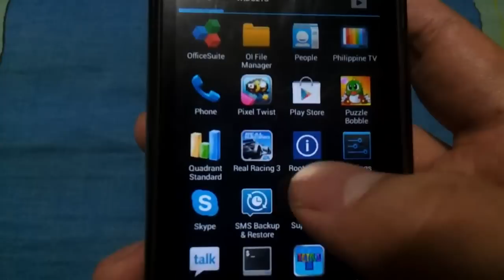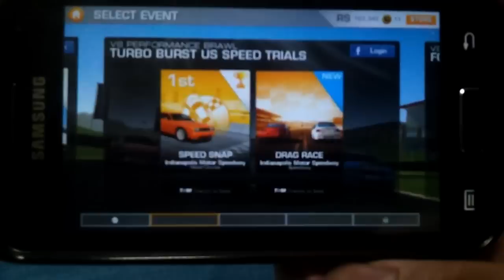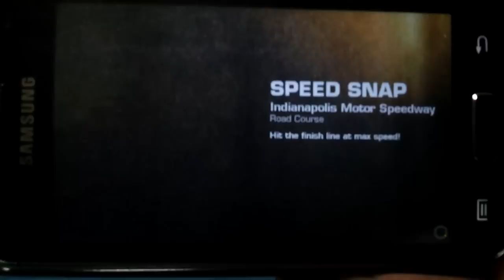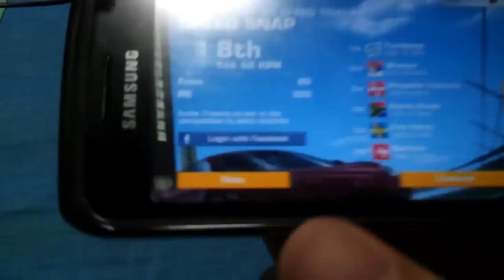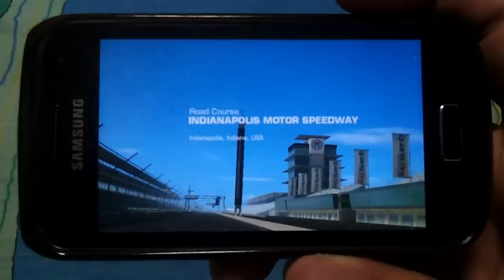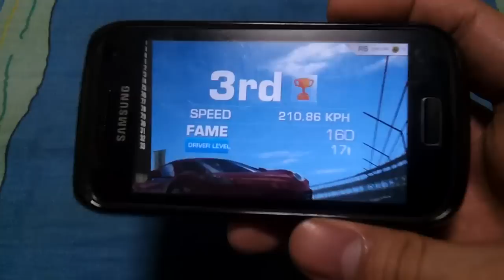Real Racing 3 Test on Samsung Galaxy W I8150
Seen a video of someone doing a demo of this game on a Galaxy Mini 2, and became curious with how well it will hold up on the I8150.

It seems okay enough when alone on the track, but it gets intense and lags when there are more than 4 racers on-screen.  Not sure if the bigger factor in terms of affecting performance here was the early build of the AOSP Jelly Bean ROM (still in Alpha) or that the game hasn't been optimized for android yet.  Could be both.

I actually used the game data from phone, thinking the game wouldn't need to download additional files -- but I was wrong.  My files, by themselves, are 1.07 GB large.  With the extra download, it grew to about 1.46 GB.  Just a hunch, but I think different files are downloaded for every unit model (and possibly OS version).  Normally, the phone would reject the game if the game data is stored in the internal memory (given the Galaxy W's ridiculously small internal storage), but I was able to place them in the external memory thanks to an app called DirectoryBind (works only with rooted devices).

Oh, yeah, and sorry for the demo.  It isn't particularly easy steering with just one hand. :P